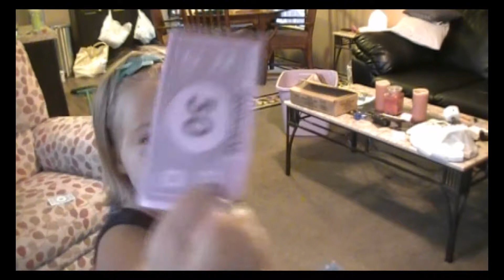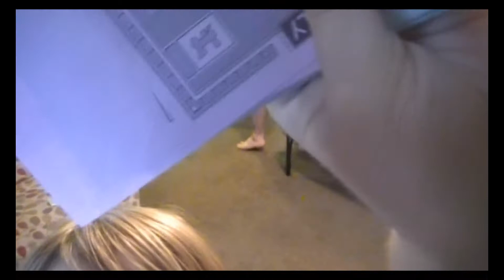The Kids Took Over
Just the kids being themselves.